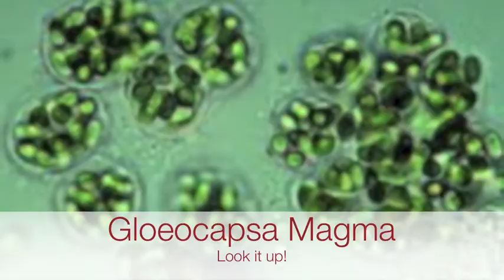Roof Cleaning Chester NJ 877-420-WASH | New Jersey Power Washing 07930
Get a free roof cleaning or soft power washing quote in Chester New Jersey by calling or visit our Chester Roof Cleaning and Pressure Washing Web

Roof Soft-Washing Chester N.J.

Roof Moss Removal Chester NJ

Power Washing | Pressure Washing | Chester N.J.

We are Chester New Jersey's leading exterior cleaning company.  We service all of the surrounding Morris County for roof cleaning, power washing, pressure cleaning, hot water cleaning, and solar panel cleaning